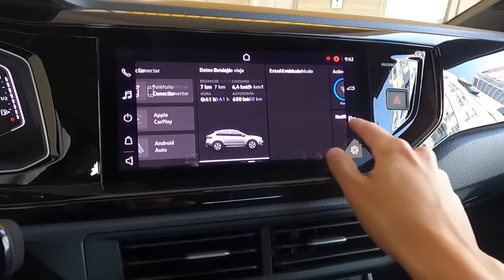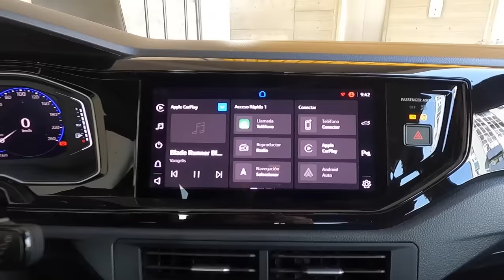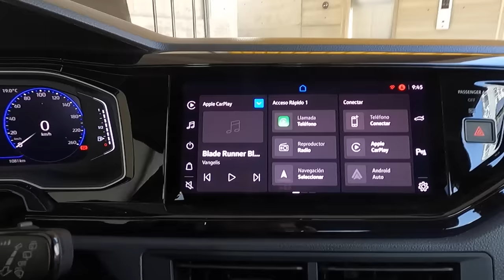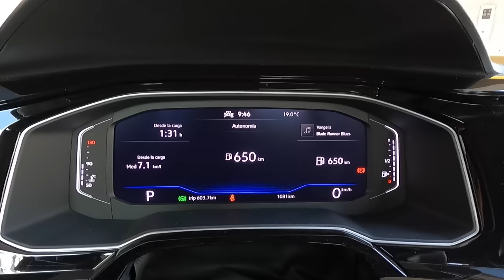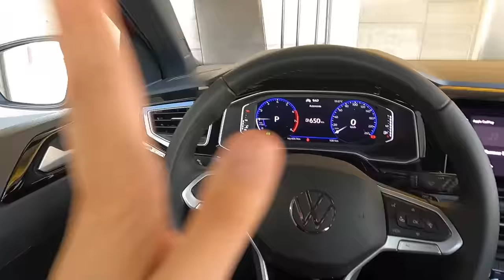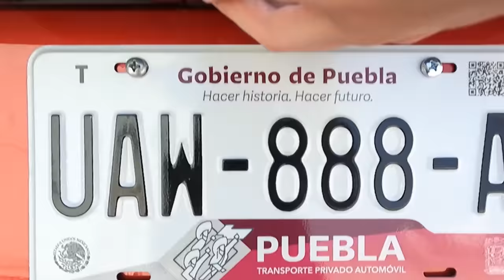Nuevo Volkswagen Nivus, diferente e interesante!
Nivus llega para sumarle al portafolio de SUVs de la marca, y para que te des una idea se coloca entre T-Cross y Taos. Es importado desde Brasil y fue desarrollado desde cero como les comentaba justo para los mercados de Latinoamerica, pero también se exporta a Europa donde se llama Taigo.

Cabe mencionar que llega a Mexico solo en una version, esta que probamos en el video, que la marca llama Highline, por un precio de $452,089 lo que son unos 22.500Usd aprox.
Eso si también puedes comprarle un paquete adicional que la marca llama Black por 10.000MXN mas.

Gracias a Volkswagen de Mexico por permitirme poner a prueba esta SUV diferente e interesante.
Y gracias también a Estacionamientos Deprisa por permitirme grabar en sus instalaciones, un lugar seguro y muy cool!